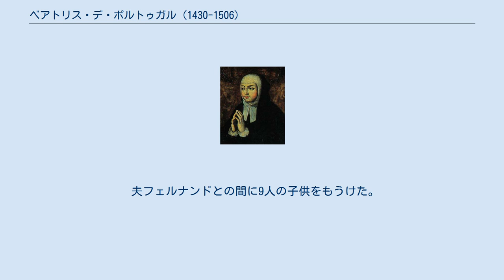ベアトリス・デ・ポルトゥガル (1430-1506)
ジョアン・デ・ポルトゥガル
ベアトリス・デ・ポルトゥガル（Beatriz de Portugal, Duquesa de Viseu, 1430年6月13日 - 1506年9月30日）は、ポルトガル王国の王族。
従弟のヴィゼウ公フェルナンドと結婚し、ヴィゼウ公爵夫人となった。
アヴィス王朝の開祖ジョアン1世の孫娘で、マヌエル1世の母親である。
 ジョアン1世王の同名の息子でレゲンゴシュ領主のジョアンと、その妻でブラガンサ公アフォンソ（ジョアン1世の庶長子）の娘であるイザベル・デ・バルセロスの間の次女として生まれた。
両親は叔父と姪の関係にあった。
姉のイザベルはカスティーリャ王フアン2世の王妃である。
1447年に叔父のドゥアルテ1世王の三男で、3歳年下の従弟にあたるベージャ公・ヴィゼウ公フェルナンド王子と結婚した。
 カスティーリャのイサベル1世女王の叔母だった縁で、第二次カスティーリャ継承戦争におけるポルトガル、カスティーリャ間の講和条約である1479年のアルカソンヴァス＝トレド条約の締結に大きく貢献した。
講和交渉に際し、ベアトリスは自らイサベル女王の元を訪れ、姪を説得したという。
また劇作家ジル・ヴィセンテの重要な庇護者でもあった。
 夫フェルナンドとの間に9人の子供をもうけた。